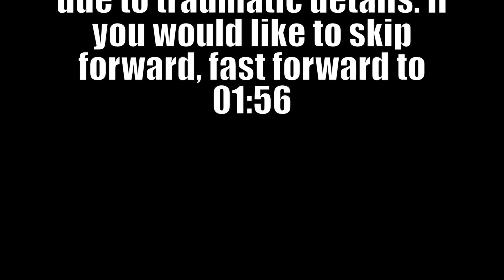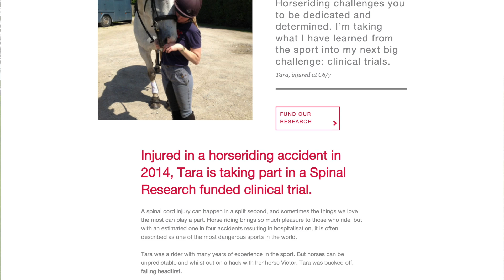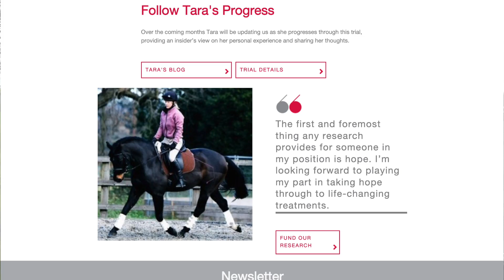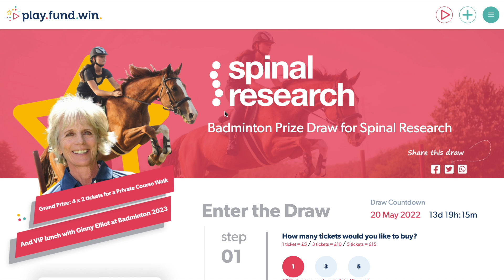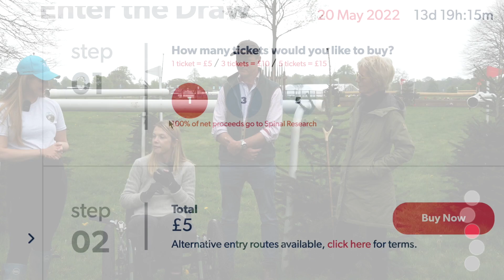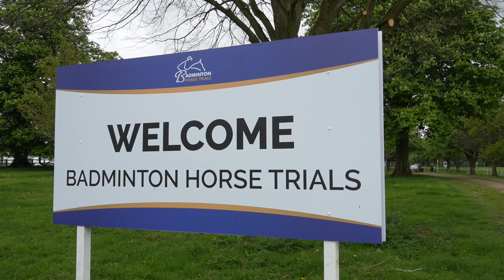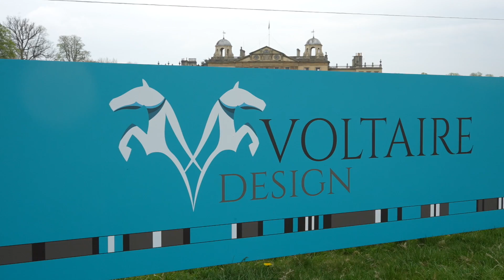BE90 BADMINTON COURSE WALK WITH EX OLYMPIAN GINNY ELLIOT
The link above will take you to the prize draw for Spinal Research. I am very excited to announce that I will be contributing a prize to the draw too, which will be...

1 of Jammy's Badminton shoes, limited edition Elphick Event Ponies hoodie and signed photograph.

All entries really do help fund incredibly important work to help people in all walks of life.

So here we have it, a little (well, rather big) teaser for my main Badminton vlog coming later this week. I was incredibly fortunate to be invited by Spinal Research on a course walk for my BE90 Badminton Grassroots track with the world famous Ginny Elliot. Watch as Ginny walks us through the entire BE90 Badminton track giving us top tips for cross country, and also seeing my first reaction to the huge fences.

I hope you enjoy, let me know if you enter the raffle in the comments.